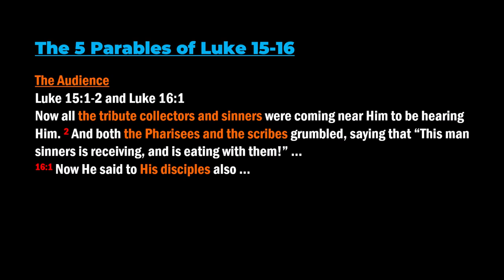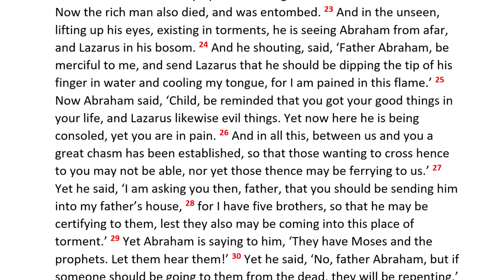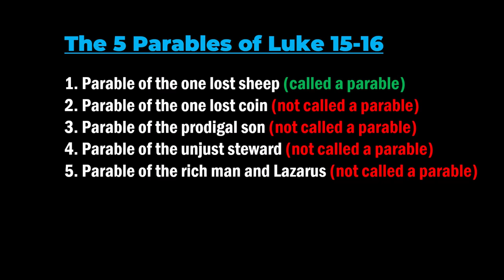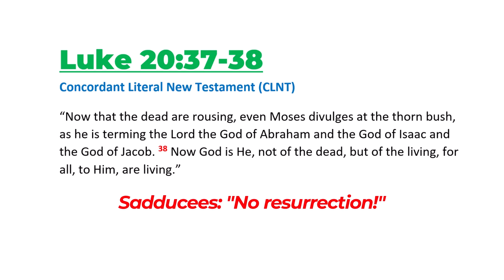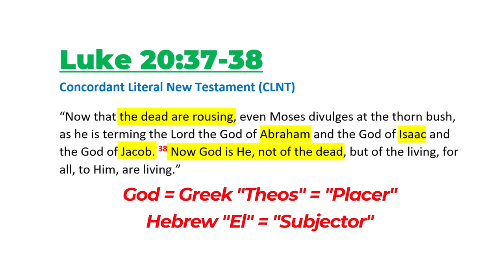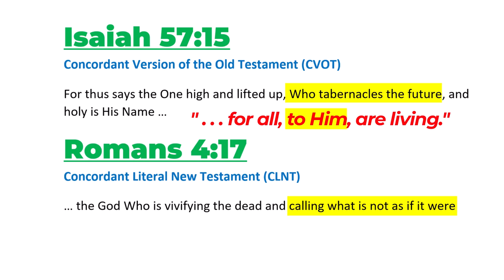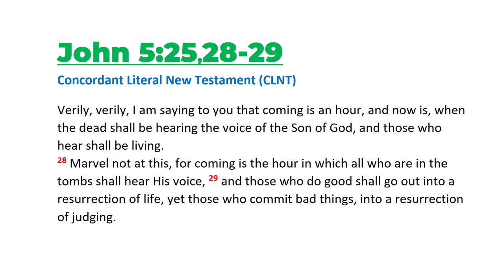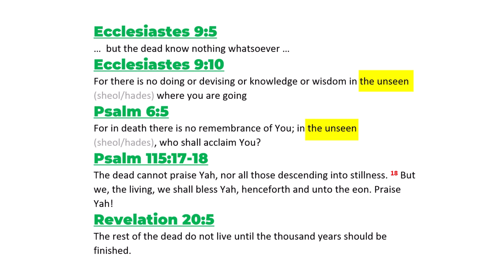Proof that The Rich Man and Lazarus is a PARABLE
Abraham is a key character in Jesus' story of The Rich Man and Lazarus from Luke 16. Is this a literal story of the dead actually living? Or is it a parable?

The story would lead us to believe Abraham is one of the living-dead. But Jesus says, just four chapters later in Luke 20, that Abraham is dead (as in REALLY dead, what I have to call "dead-dead" because too many people teach and believe the error that the dead are living, the "living-dead").

Don't fear! None of the dead are being tormented in flame. They're dead. They will be raised by their Lord, Christ Jesus, and continue on in God's good plan for them.

Ephesians 1:11

1 Timothy 4:10
Colossians 1:20

1 Timothy 1:17

Galatians 2:7-8
8 according as Peter of the Circumcision"

Acts 2:23

John 5:22-23
23 that all may be honoring the Son, according as they are honoring the Father. He who is not honoring the Son is not honoring the Father Who sends Him."

And more ...